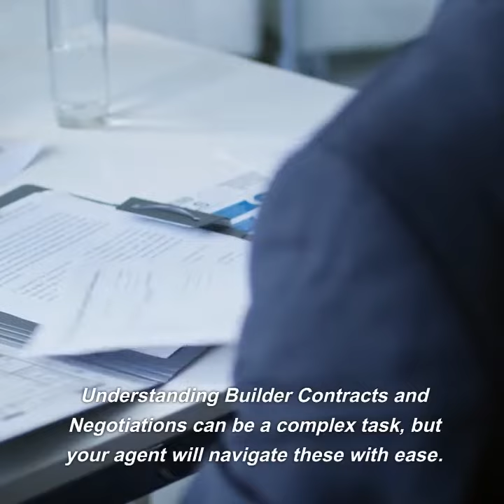The Value of an Agent When Buying Your New Construction Home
Thinking of buying a new construction home? Navigate the journey with an expert touch. Dive into our latest blog to discover the pivotal role a real estate agent plays in ensuring your home-buying experience is seamless and rewarding. 🔑🛠️🏠